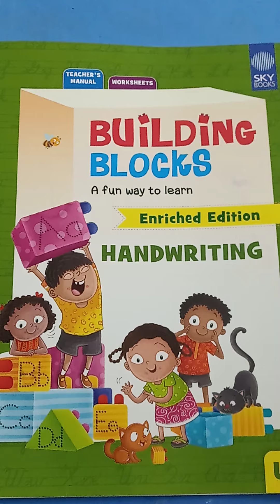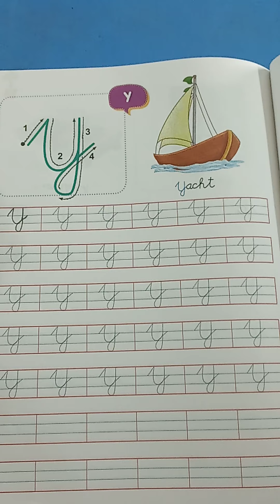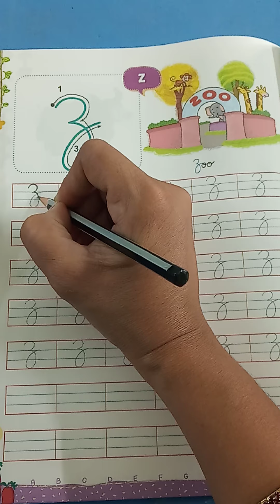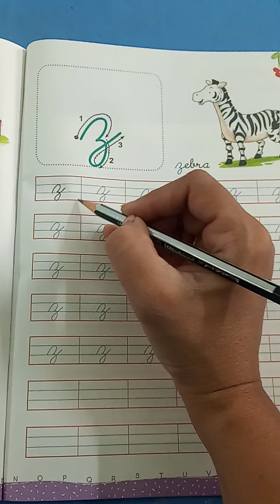Class-Kg 2 | Subject- English | Topic-trace Y | 24/08/2020